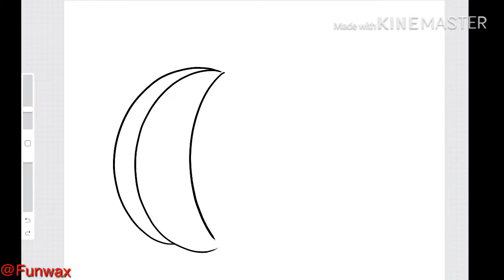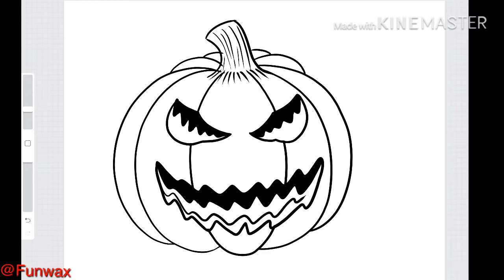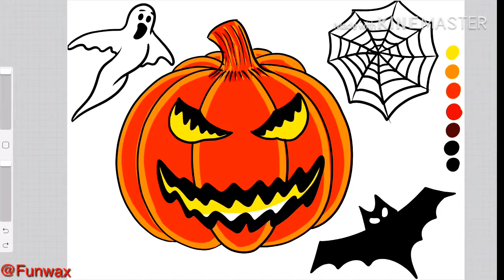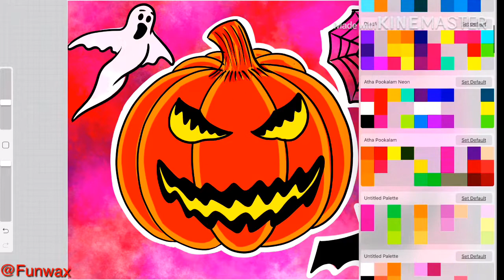How to draw Halloween drawing | Spooky Monster and pumpkin drawing for Halloween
In this video, You will learn how to draw spooky monsters , zombies and Halloween pumpkin in step by step drawing tutorial for kids.

You'll find a wide forms of Art and craft related projects on our channel.